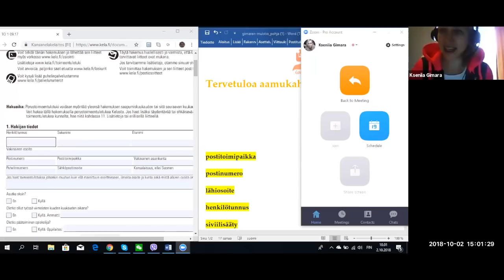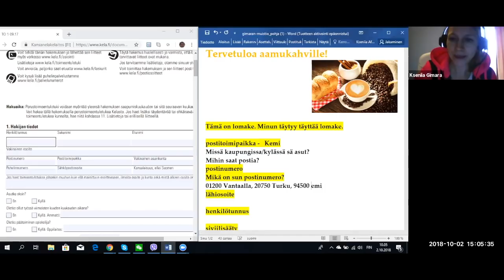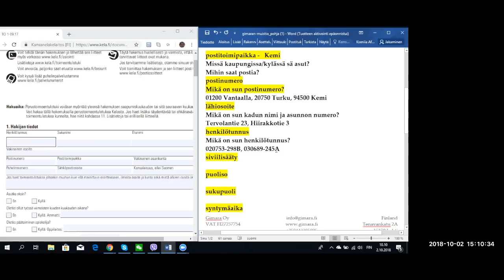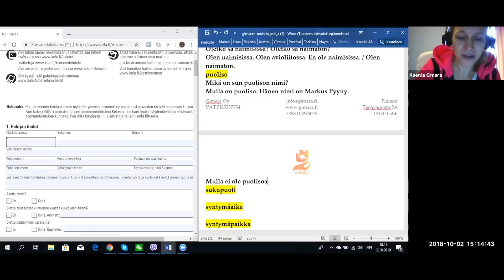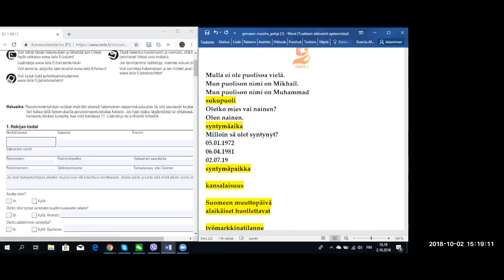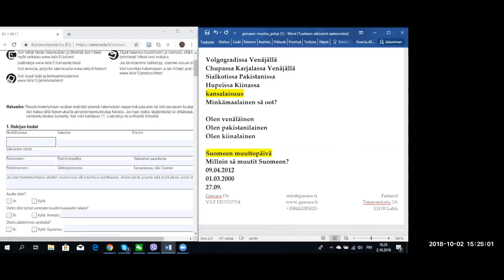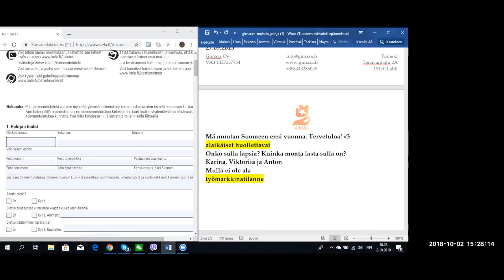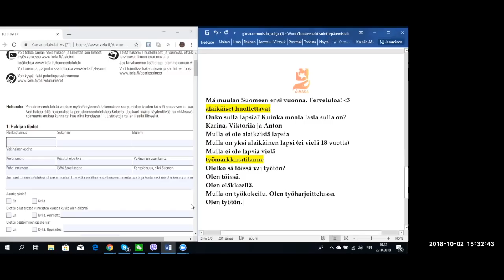Apua! Kelan lomake on vaikea! Miten se täytetään? (Beginner 1/2)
Aamukahvi Ksenian kanssa
Tervetuloa Gimaran aamukahville! Tänään harjoitellaan Ksenian kanssa Kelan lomakkeen tärkeitä sanoja. Tervetuloa mukaan joka tiistai ja torstai kello 10 aamulla!

Teema Theme: Yhteiskunta Society
Osateema Part theme: Kela
Taso Level: Beginner 1 - 2

Suomen kielen blogi. The Finnish Blog